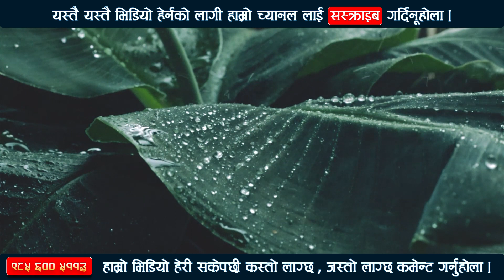अबिरल पानीका कारण हेम्जा डुबानमा l बागायो बाइक चालक बिन्दबासिनिमा l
कृपया सहकार्य र सहयोगको लागि सिधा सम्पर्क : 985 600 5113

🚫  Using of this video or any part of this video on other channels without prior permission will be prohibited. (Embedding to the Websites is Allowed) 🚫